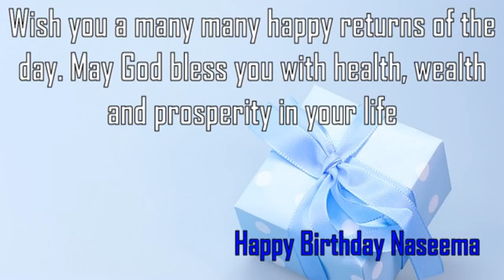Happy Birthday Naseema Image Wishes✔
Happy Birthday Naseema Images. Send Personalized happy birthday wishes to Naseema in 1 min by visiting
GreetName has thousands of image templates to choose from based on gender, age, and relationship. Pick the best image template. Enter Your Name and click 'Generate Personalized Image' button. You can share Naseema picture birthday wishes to any social network such as Facebook status, Whatsapp status, Instagram, Twitter, Google+, etc